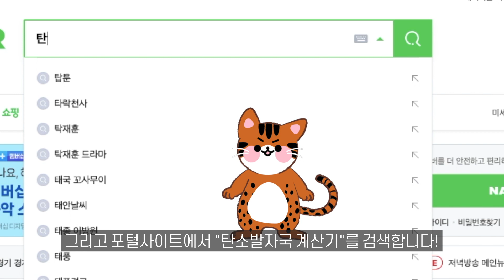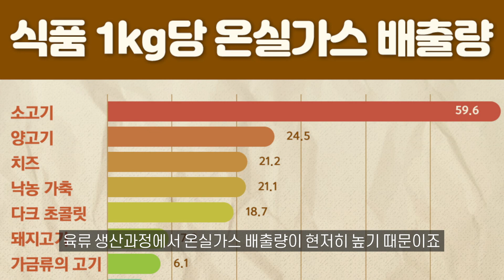[2분 요약]필요없는 이메일 수 천 통, 당장 지워야 하는 이유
현대인의 필수품, 이메일!
당신의 보관함에는 도대체 몇 통의 이메일이 보관되어 있나요?

싸바나가 제보 받은 어느 집싸분의 이메일에는
무려 5000통이 넘는 스팸, 광고 메일이 잠들어 있더라고요!

이메일을 지우지 않는 당신때문에
지구에 탄소가 더 많아진다는 사실! 알고 있나요?

디지털 탄소발자국 계산에 따르면
이메일 한 통을 보관하는데는 탄소 4g정도가 필요하다고 해요!

이메일 데이터를 처리하고 저장하는데 사용 되는 전력 소비가
어마어마한거죠!

디지털 뿐만 아닙니다.
여러분이 먹고, 마시고, 이동하고, 자는 동안
탄소를 엄청나게 뿜어내고 있는데요!

공과금 납부 내역서만 있으면
우리 집에 한 달에 배출하는 탄소를 계산할 수 있는
탄소발자국 계산기가 있다고 해서
싸바나캣이 소개해드릴게요!

샤워시간을 줄이고, 에어컨 온도를 올리고,
대중교통을 이용하는 작은 실천들이 모이면
뜨거워진 지구를 구할 수 있다고요!